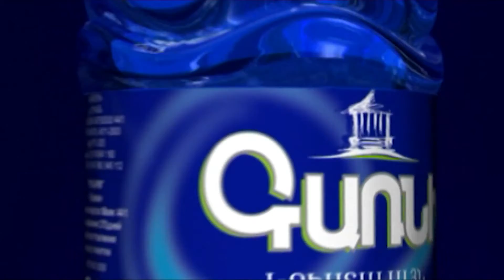Մնում է ասեք՝ ամեն բան թանկանալու է միայն կանաչի կերեք. Էլինար Վարդանյանը՝ Արտակ Մանուկյանին